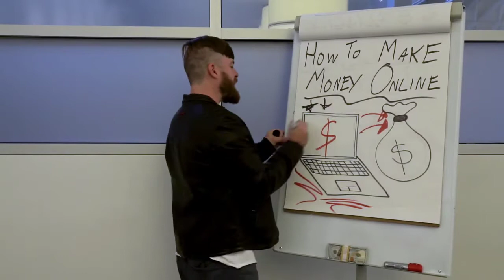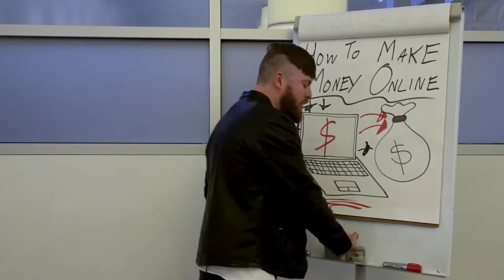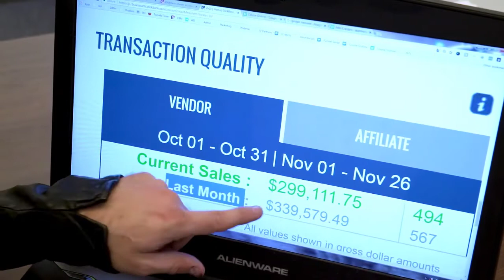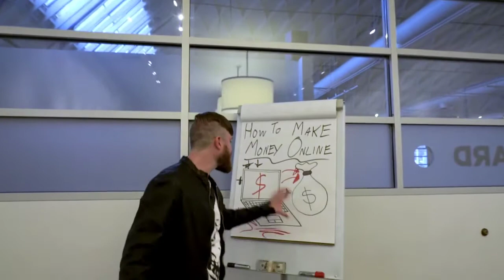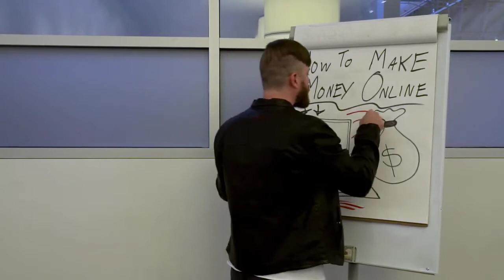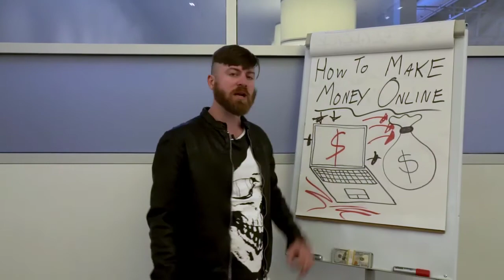I WILL TEACH and SHOW YOU "How To Make $1000" In 2021! 100% FREE Training!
Best Info Products Including Free Ebooks, Free Software, Free Articles With Resell Rights I Will Show You "How To Start Making $1000 Easily"